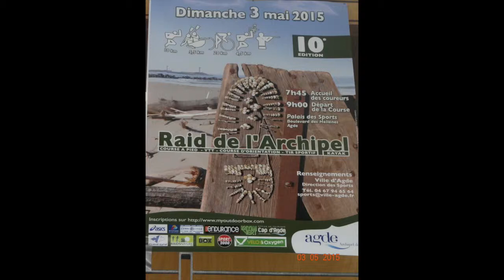Raid de l'archipel 2015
Cette vidéo traite de Raid de l'archipel 2015